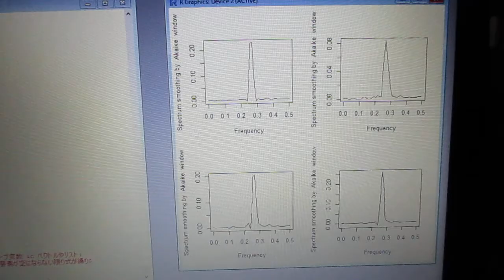超音波技術（多変量自己回帰モデルによるフィードバック解析） ultrasonic-labo